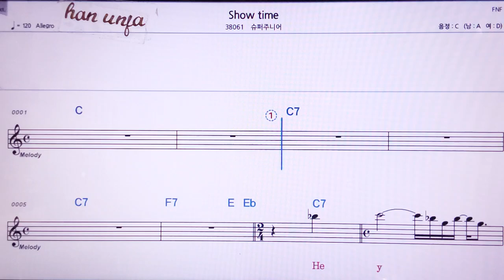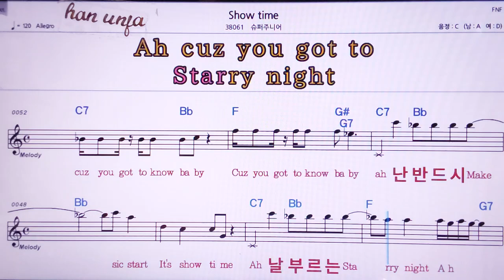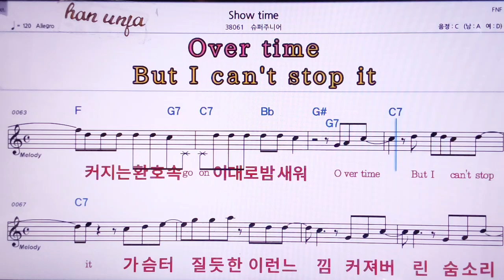💖Show time/슈퍼쥬니어 👍MR,노래방, 악보, 코드,Karaoke With Sheet Music